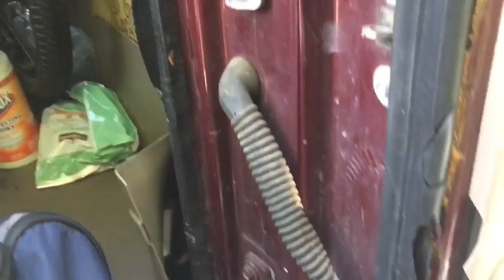Vlog #62 Cody Hawk!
Download/stream our single "Something Greater"

CommonGroundsMusic.bandcamp.com

You can download the song for free or make a donation of your choice

Social Media for Common Grounds